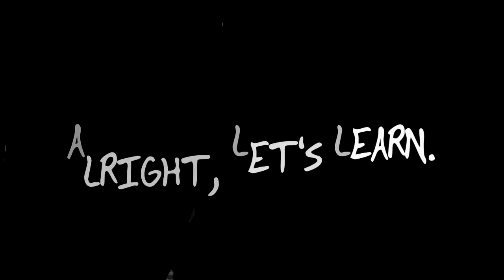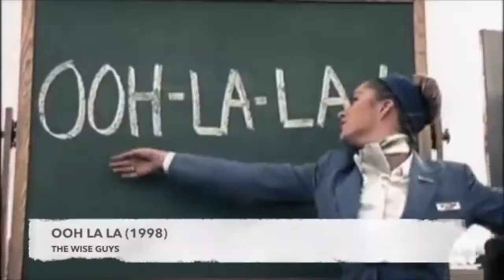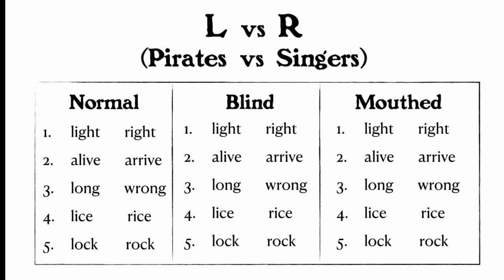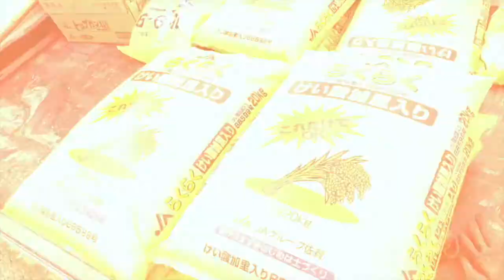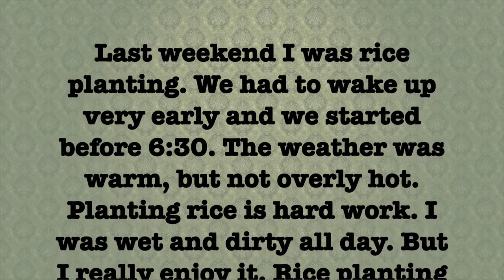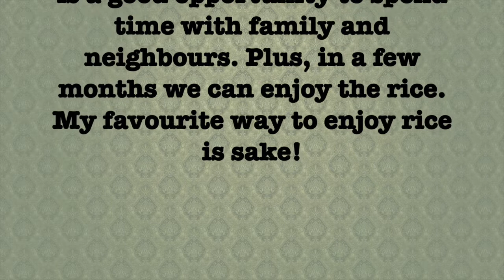PIRATES vs SINGERS (how to pronounce "P" & "L")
A fun English lesson focussed on pronunciation but also vocabulary, listening, speaking, and reading comprehension. PLUS you get to hear my bad Japanese!!